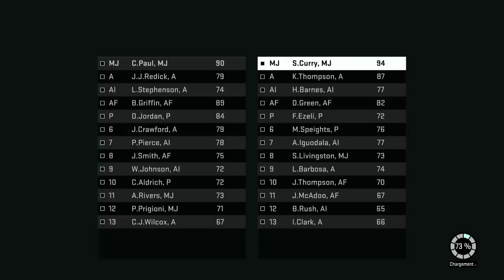NBA 2K16 : Los-Angeles Clippers vs Golden State Warriors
Réalisé sur XOne. Difficulté All-Star. Réglages Simulation. Caméra Retransmission Dynamique.